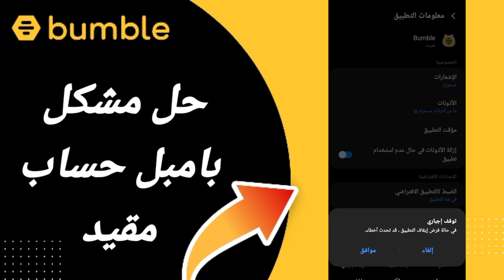كيفية حل مشكلة بامبل حساب مقيد على تطبيق بامبل Bumble 2024